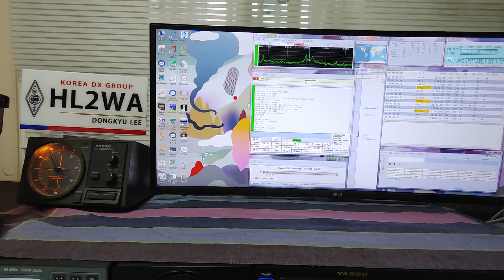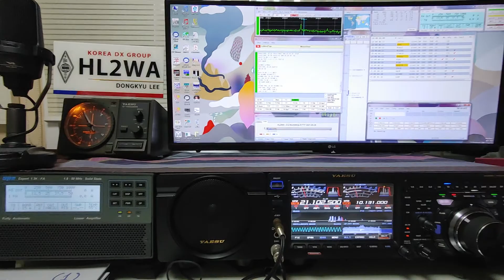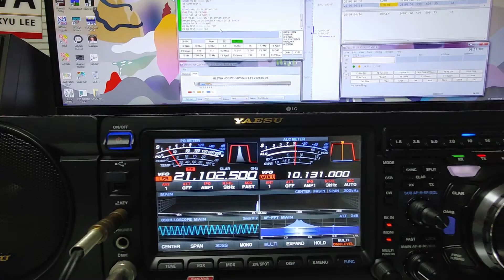2021 CQ WW DX CONTEST, RTTY Operation - HL2WA (SEP25, 2021)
This video is communication with Burkina Faso of Africa in "FT8" Mode (PC-Transceiver-Program Linkage) among Digital, a new technology among wireless communication methods.
Thank you.2021  CQ WORLDWIDE CINTEST, RTTY
Kyu, HL2WA